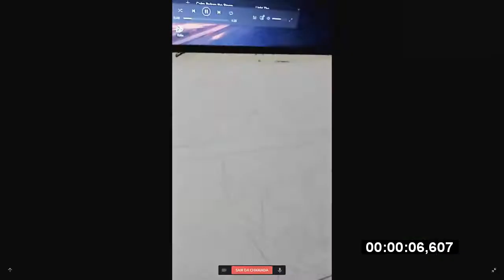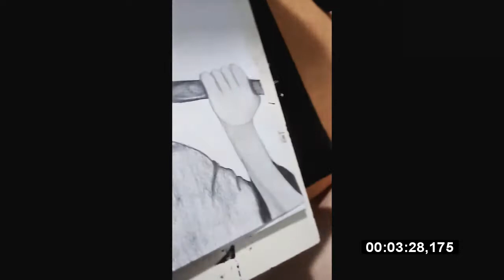Speed Web Drawing 2 (Hijikata Toshizou)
Hijikata Toshizou (Hakuouki Shinsengumi Kitan)